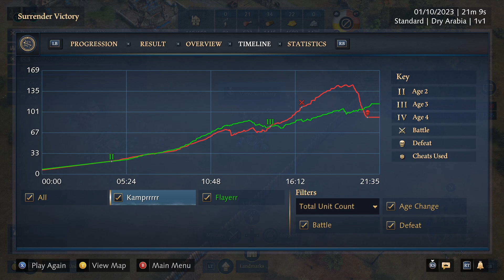Age of Empires 4 Xbox Ranked 1v1 HRE vs French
Spead and horseman vs knights and archers